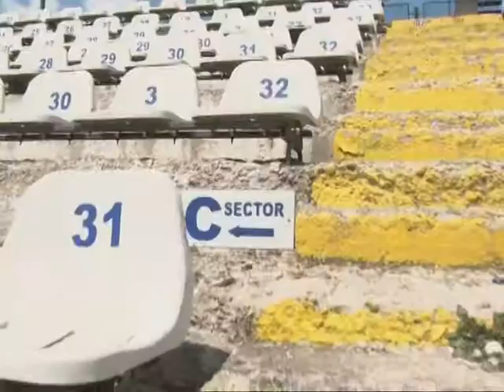LA SEVERIN PANA IN SEPTEMBRIE